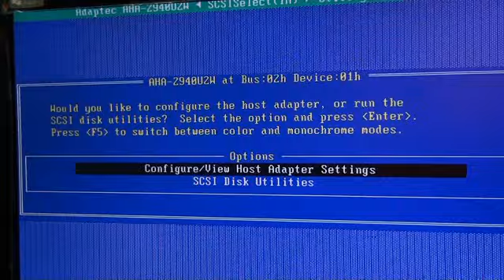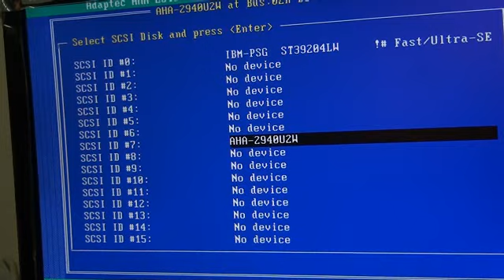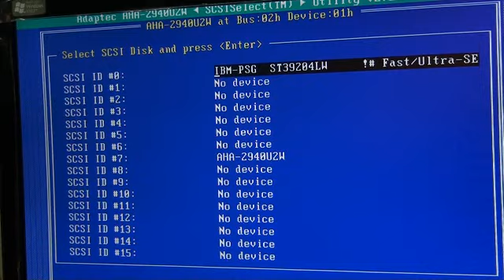SCSI Detect thru setup